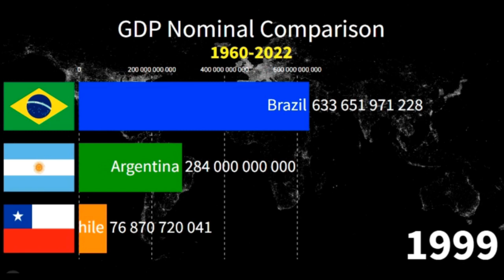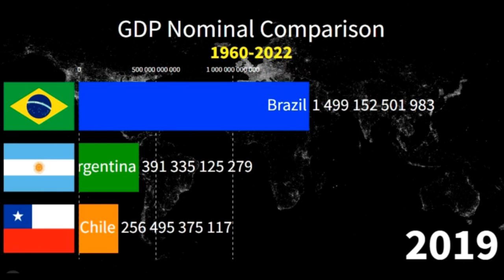Brazil vs Argentina vs Chile GDP Nominal comparison 1960-2022